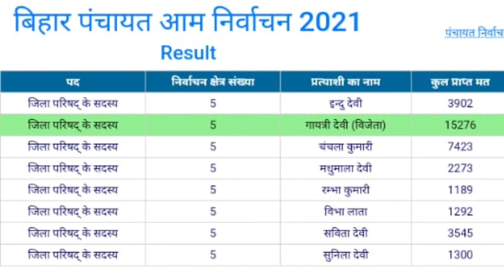Bihar Panchayat Aam Nirvachan 2021 Results Jila Parishad Bihar Ekangar Sarai Jila parishad